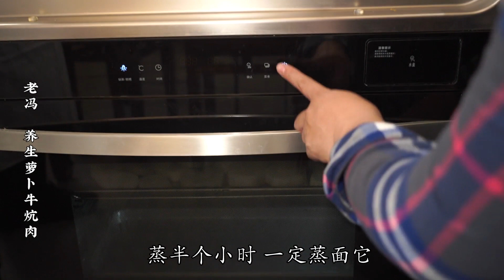老冯教你在家做【养生萝卜牛炕肉】家有大厨，吃喝不愁！